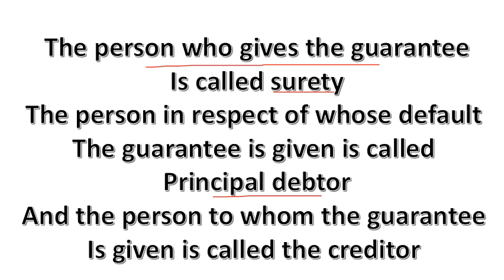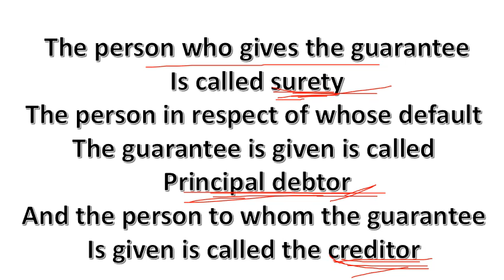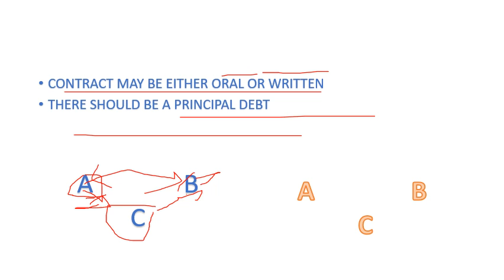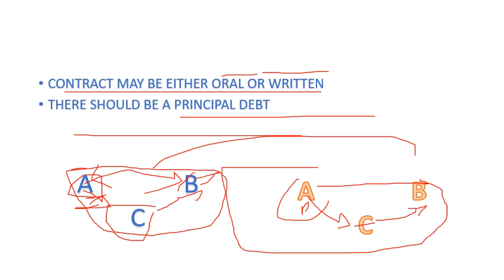sec "126" "contract of Guarantee" of Indian contract act, 1872,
126. 'Contract of guarantee', 'surety', 'principal debtor' and 'creditor'—A 'contract of guarantee' is a contract to perform the promise, or discharge the liability, of a third person in case of his default.